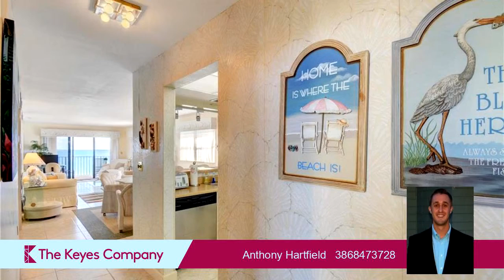Residential for sale - 7420 S Ocean Drive # 616, Jensen Beach, FL 34957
OCEANFRONT...Immaculately maintained Sand Dollar unit with impeccable views of the Atlantic Ocean. This 6th floor SE corner unit features updated tile floors throughout the main living area, stainless appliances, and brand new hurricane shutters.  All windows and doors covered in your HOA fees, one full size pet allowed for owners, and one month minimum rentals, making this the best deal on Hutchinson Island!!! Perfect for renting seasonally or living year round. Community features include gated access, two pools, tennis, shuffle board, social room, barbecue area, exercise room.

Bedrooms: 2
Bathrooms: 2
Square Feet: 1113
Price: $369,900

MLS ID: M20015245